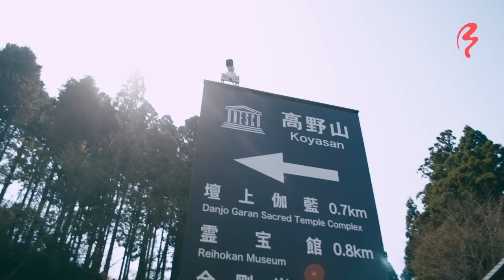Experience the Life of a Monk: Temple Stay in Koyasan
Out of the bustling city and into the wilderness of Wakayama Prefecture, Shizuka experiences a day in the life of a Japanese Buddhist monk. Koyasan is a renowned Shukubo Temple, aka a temple that allows visitors to stay the night. During the stay, Shizuka experiences meditation, Buddhist rituals, and excellent Shojin Ryori, the traditional vegetarian cuisine of Japanese Buddhist Monks.

Join Shizuka as she explores the beautiful temple grounds and the Buddhist rituals unique to this temple. Shizuka witnesses the ritual presentation of a meal to a monk in eternal meditation, the morning chanting ceremony, and the preparations of Shojin Ryori for 50 hungry pilgrims. There's even a surprising memorial to Japan’s favorite probiotic drink! Learn all about the rules and ideas behind Shojin Ryori, the flavors of this cuisine, and the fascinating life of Buddhist monks in Japan.

FEATURED FOODS:
Shojin Ryori: traditional vegetarian Buddhist cuisine. Follows strict rules on ingredients, excluding things like spices and garlic.

LOCATION
Eko-in Temple
497 Koyasan, 高野町 Koya, Ito District, Wakayama 648-0211, Japan
〒648-0211 和歌山県伊都郡高野町高野山４９７

TIMELINE

0:00 Intro
1:05 Temple Tour
2:30 Buddhist Meditation
3:50 Temple Tour
5:15 Shojin Ryori Cooking Process
8:00 Okunoin
10:05 Shojing Ryori
17:30 Morning Ceremony and Fire Ritual
19:40 Buddhist Breakfast
12:15 Outro

🎬 CREDITS:
HOST » Shizuka Anderson
DIRECTOR » Esteban Haga
VIDEO EDITOR » Esteban Haga
PRODUCER » Eliska Sikulova